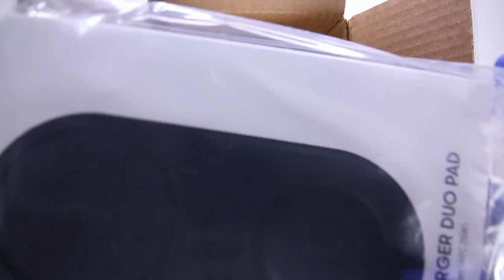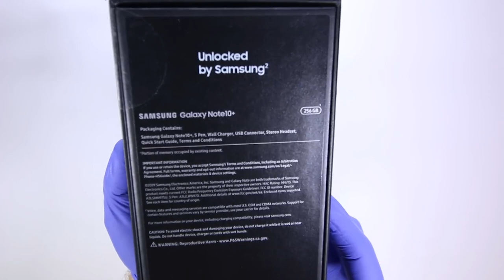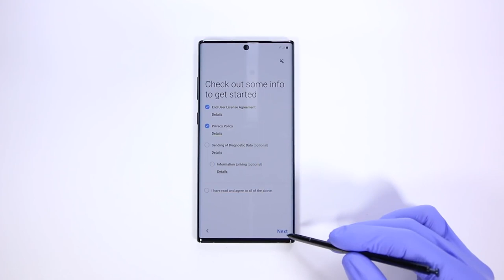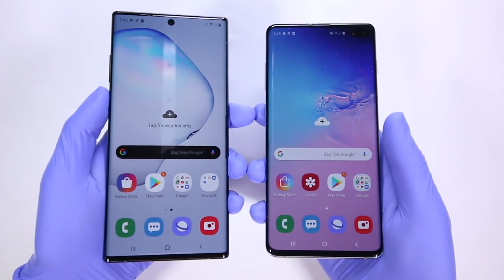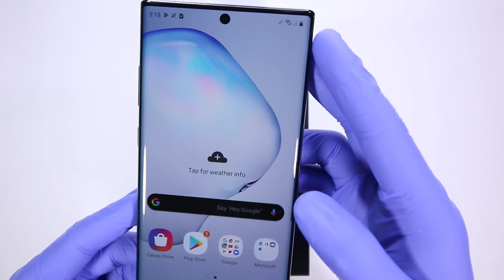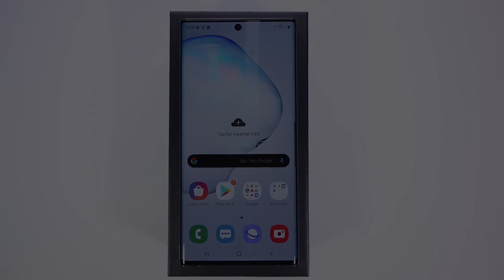Galaxy sumsung Note 10 Plus \ Gadget Unboxing king \ shafin ahmed